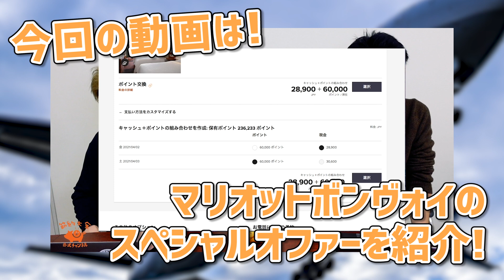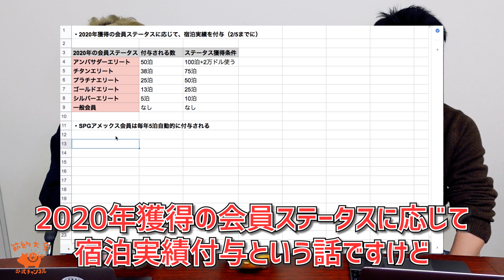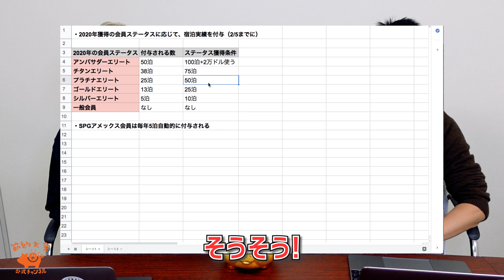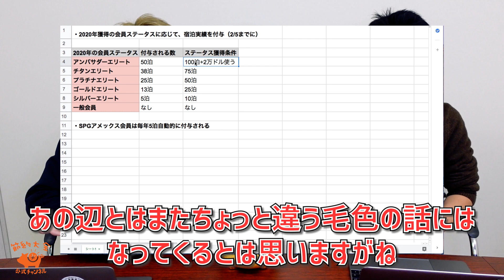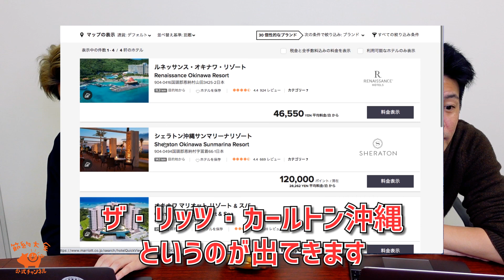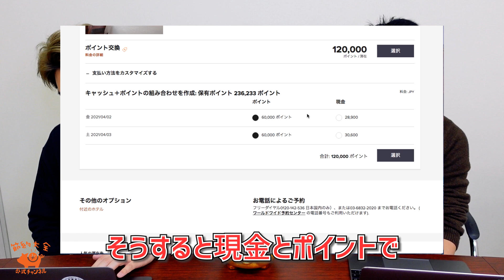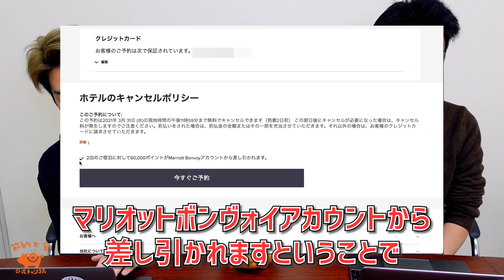【マリオットボンヴォイ】お得に旅行するために、ステータス獲得が加速するプロモーションに乗っかってみる！【節約大全】Vol.264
0:00 今回の動画について
2:41 こまち、4月に沖縄へ行く！
3:28 マリオットボンヴォイからスペシャルオファーが来てるのでホテルもマリオット系列にするか
9:37 実際に沖縄のホテルを予約してみましょう
12:54 金無さんの感想コーナー

SNS
節約大全公式チャンネル